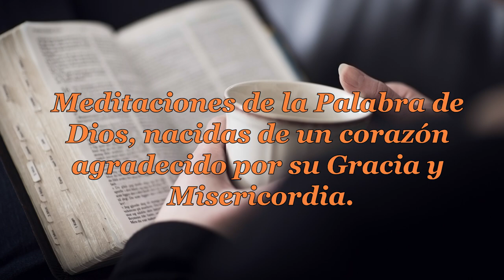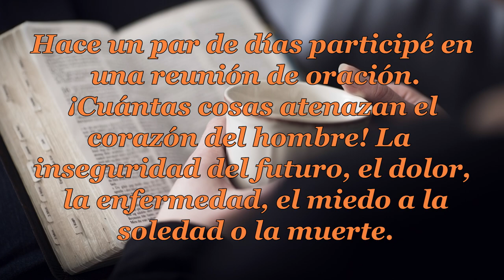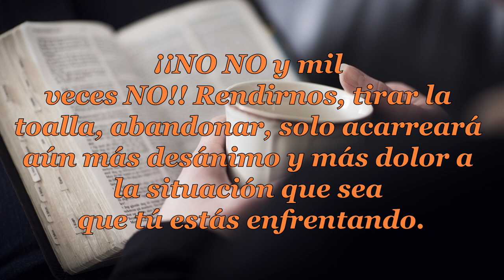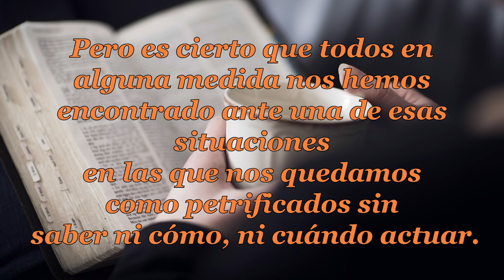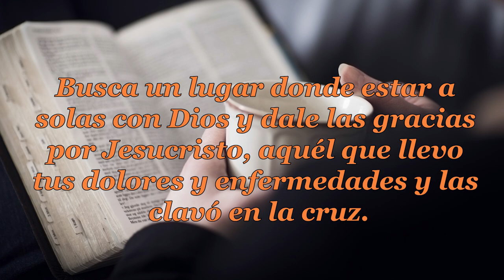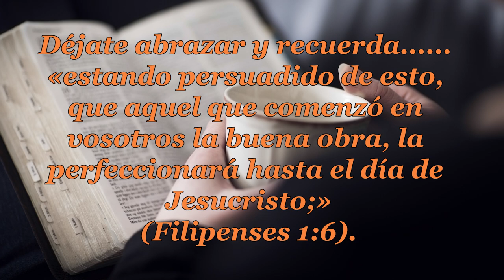027-ÉL NO TE ABANDONARÁ